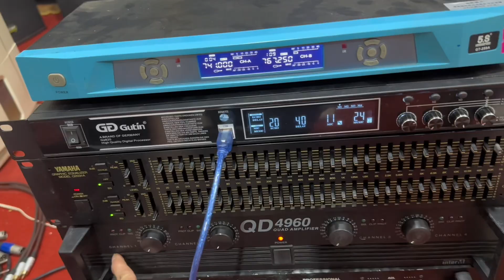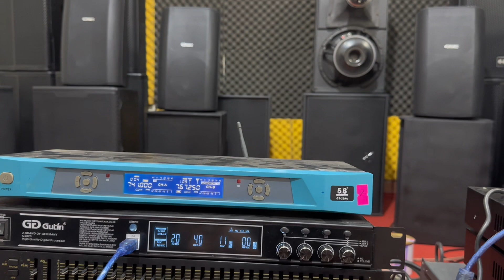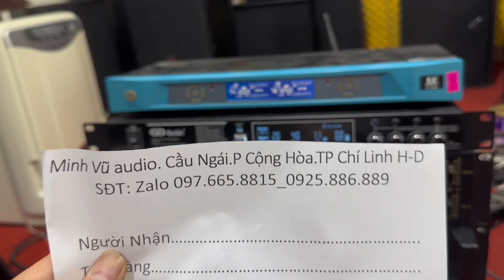Loa Qsc l82h. Thương hiệu mỹ vẫn là đẳng cấp.